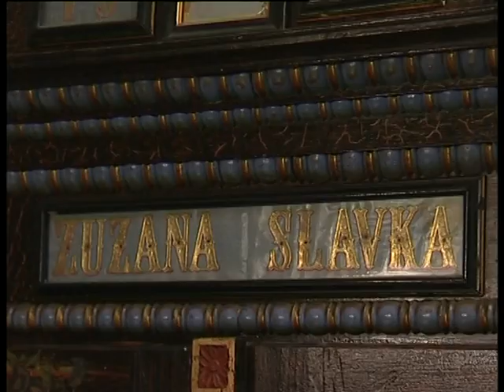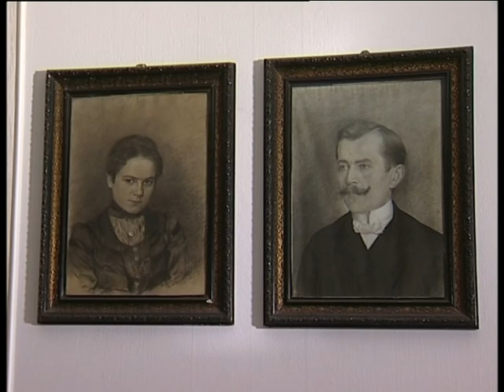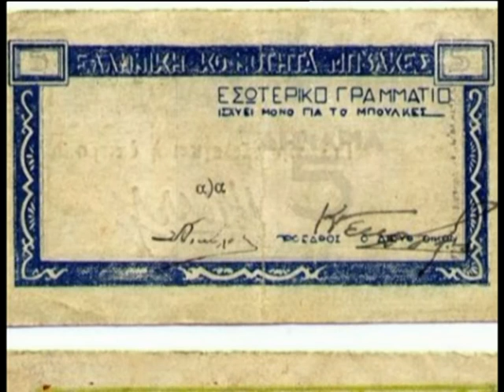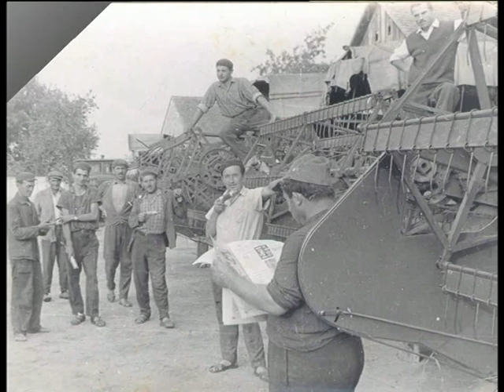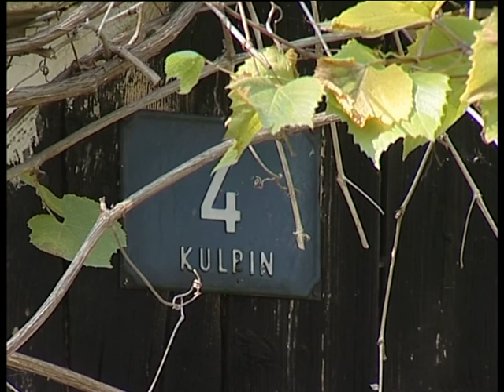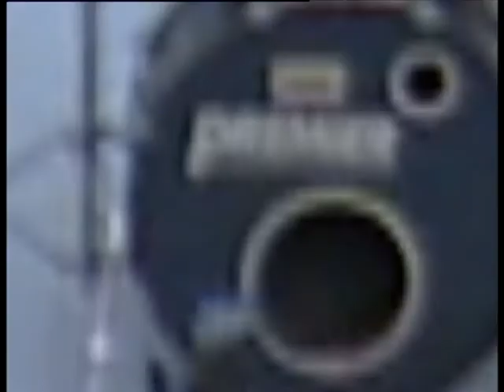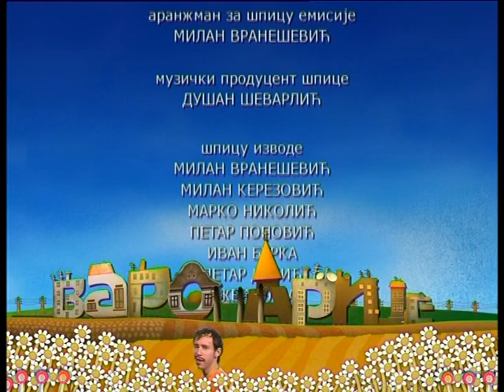Varosarije-Backi petrovac 2007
Emisija Varosarije televizije Novi Sad  iz 2007g
Urednik serije: Dusan Radulov
Scenario Kosta Rajevic
Autor Muzike za spicu serije "Varosarije" : Mladen Bata Vranesevic